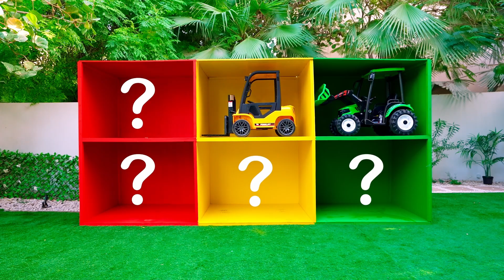cinq enfants jeux de voitures et défi à quatre couleurs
Les enfants jouent avec des voitures et jouent à un défi de 4 couleurs avec 4 petites voitures